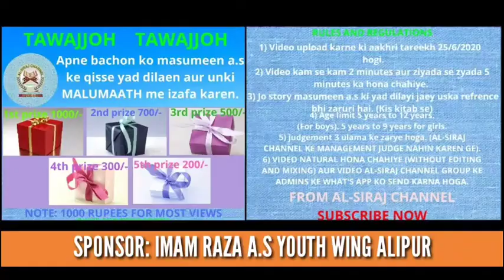Janab-e-fizza ka ilm e kimiya... Syed Zulfiqar Baqri s/o Syed Imran raza, banglore k.a